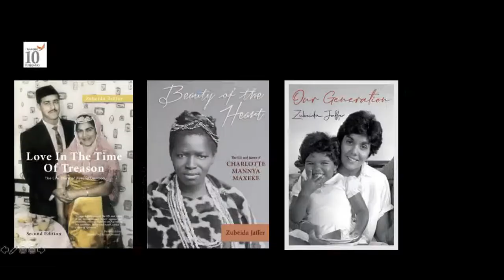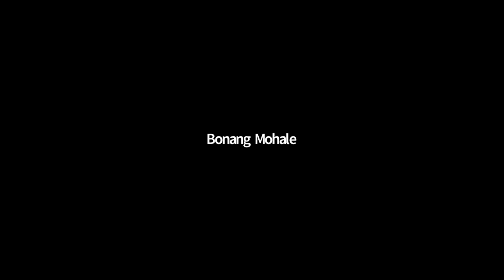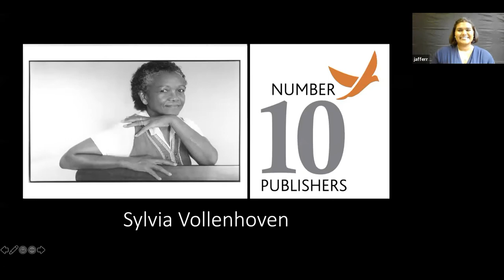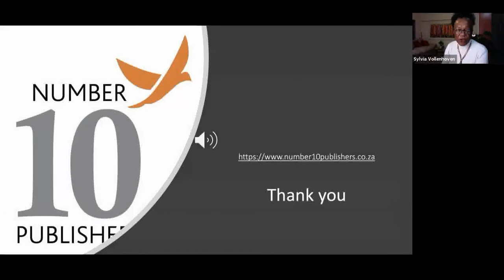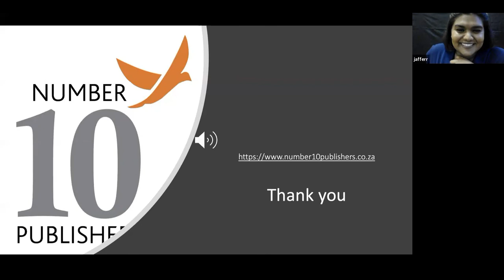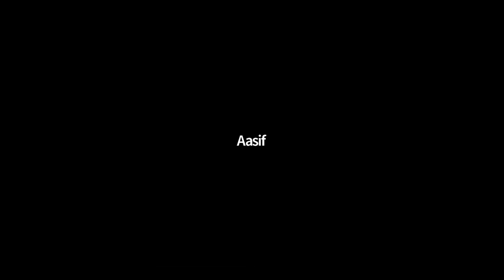Number10Publishers Official launch Wednesday 24 March 2021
The official launch of Number10Publishers - company founders Zubeida and Ruschka Jaffer - and Master of Ceremonies Sylvia Vollenhoven and Guest Speaker Professor Bonang Mohale.

There are songs on this launch that belong to other artists and we do not claim to have any rights over these songs and do not seek to profit in any way from them.

Jerusalema by Master KG
3 Little Birds by Bob Marley